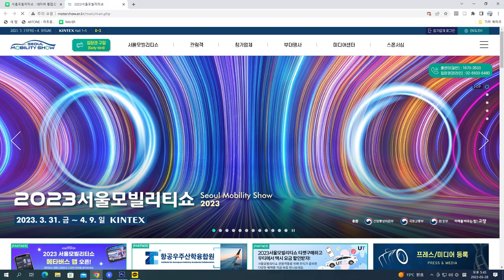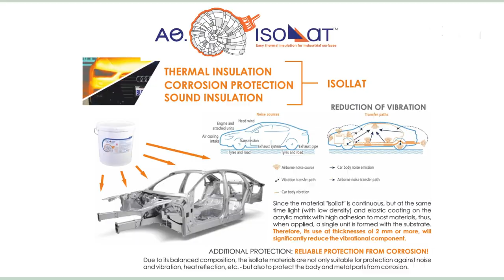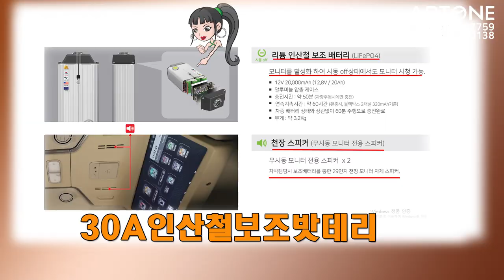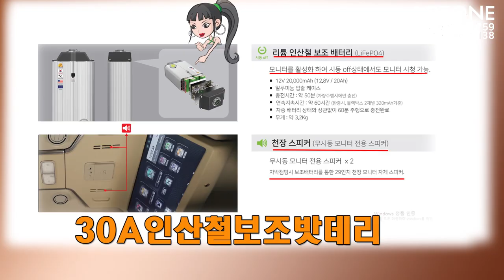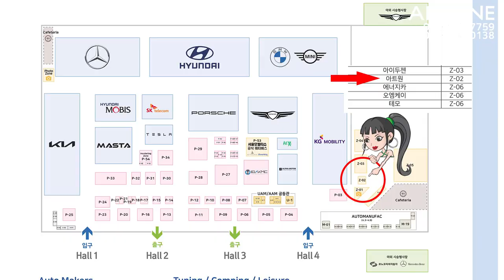[GV462]EV9 검색하니 카니발이 나오네!! 튜닝비포함 6,300만원 냉철한 비교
2023 새롭게 출시된 EV9의 인기?는 어디까지..
한번쯤 가격/실내구성요소/기능등 카니발과 비교하는
영상 입니다.
[기아]카니발하이리무진과 비교도 해볼만한
아트원 글로밴 하이리무진 차량이 현재 2023서울모빌리티쇼[Z20부스]에
전시되고 있습니다.

아트원 본점:
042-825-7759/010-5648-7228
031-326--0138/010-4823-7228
아트원 전국지사:
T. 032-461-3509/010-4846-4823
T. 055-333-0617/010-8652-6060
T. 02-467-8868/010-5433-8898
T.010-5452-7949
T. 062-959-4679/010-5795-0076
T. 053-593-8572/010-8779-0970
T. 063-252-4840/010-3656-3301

📢BGM
✔️Track - extenz - Endless Summer